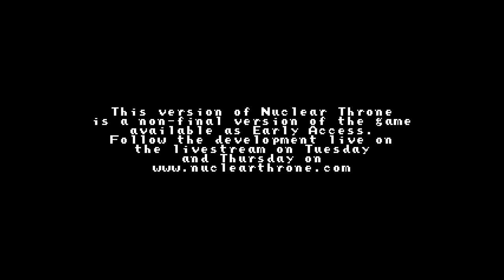Bisnap Plays Nuclear Throne - Episode 209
Accidentally recorded this at 60 fps. The game only runs at 30, so that's pointless. Obviously it's because I have to go fast.